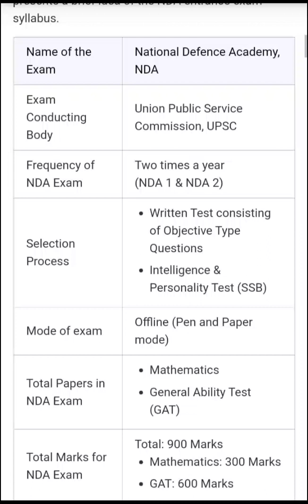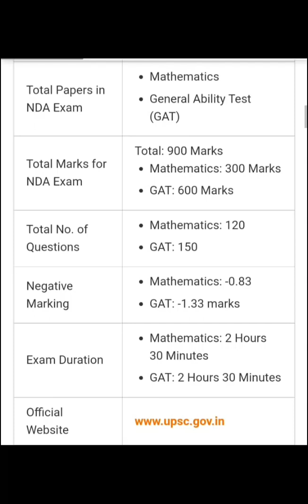NDA Exam Pattern | About NDA